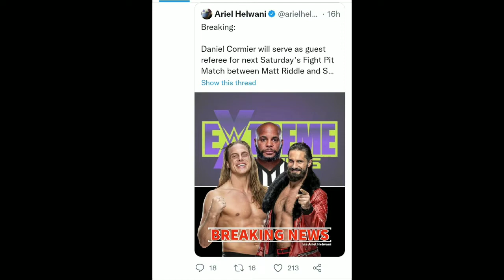Brock Lesnar Vs Daniel Cormier Crownjewel 2022 // Brock Lesnar Surprise Return At Extreme Rule😳